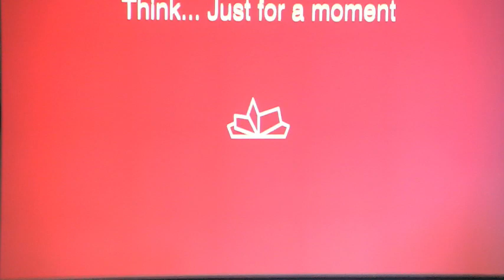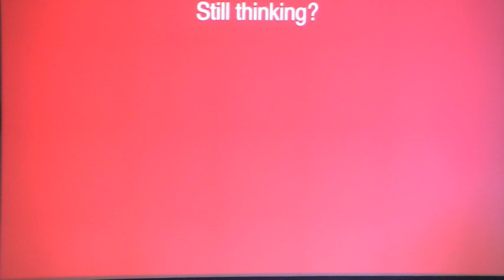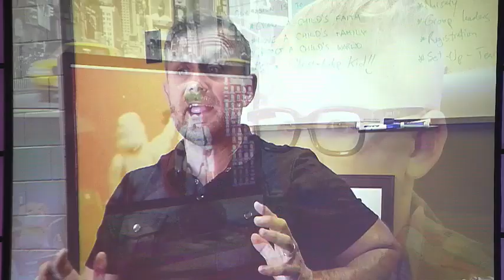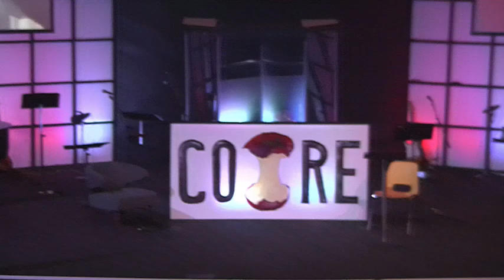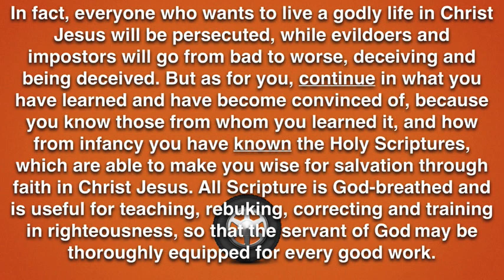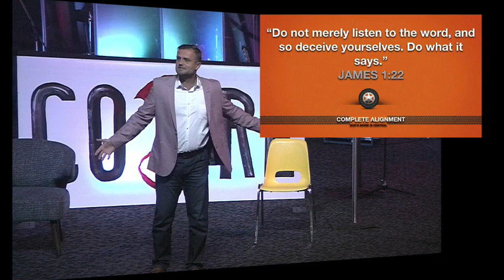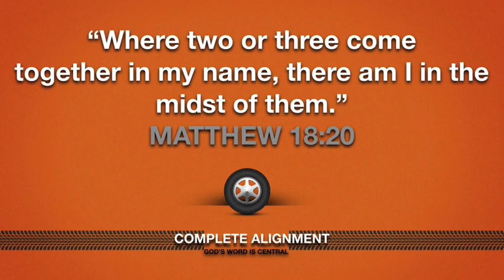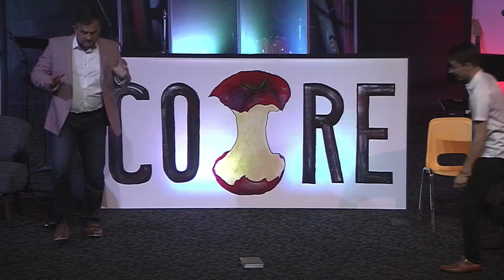Core: Complete Alignment